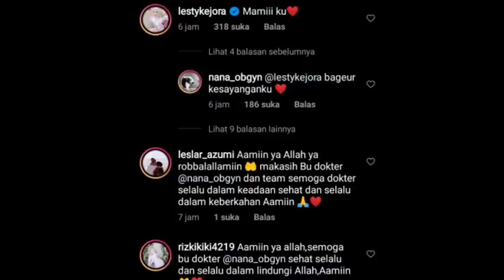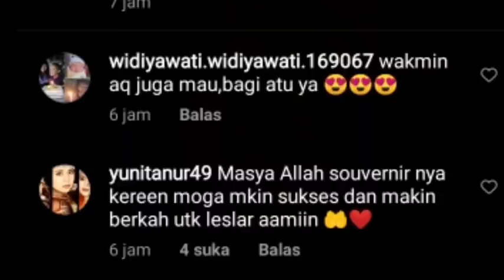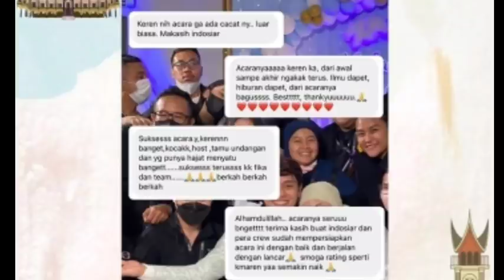KERREN SOUVERNIR AQIQAH ABANG L LANGSUNG TUAI PUJIAN DAN HARGANYA BUKAN KALENG2